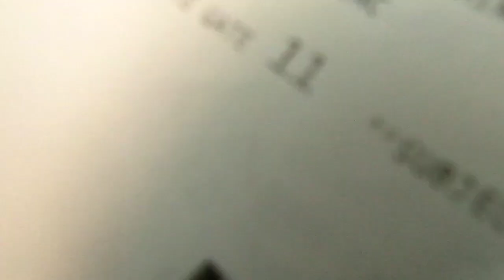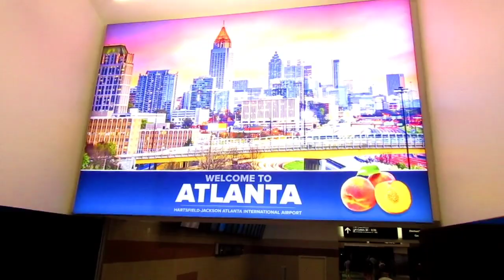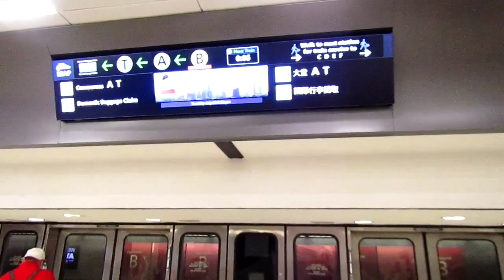Traveling During COVID-19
In this video I take you guys along with me to see what it's like traveling in the US during a global pandemic.